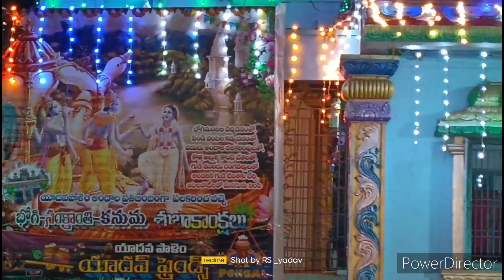Bitragunta yadavapalem sankranthi 2023